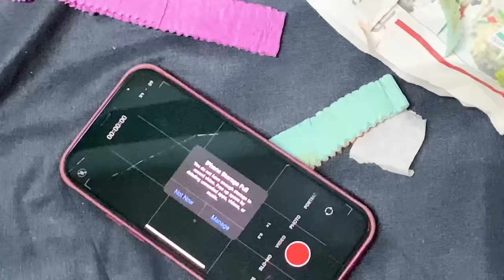behind the scenes 🤣 part -2 (birthday now vs childhood) 🎂